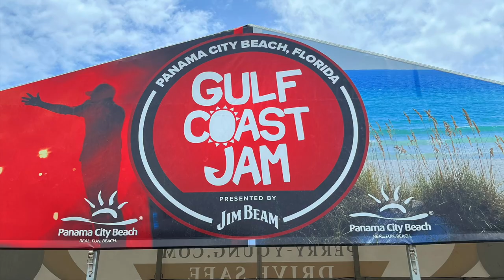Gulf Coast Jam 2023 | Day 1 + 2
In this video I bring you along during my first and second day of the Gulf Coast Jam 2023! (i could not post the artists singing otherwise i would get copyrighted)

Kaite’s Socials

Snap: kaiteofficial